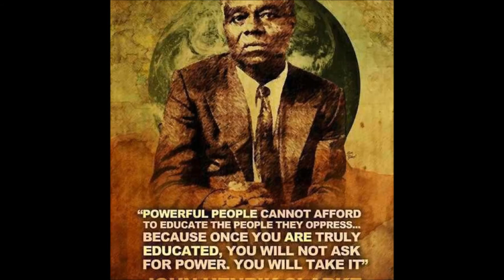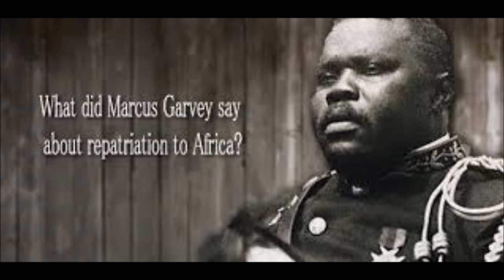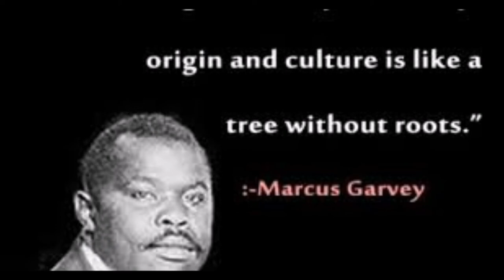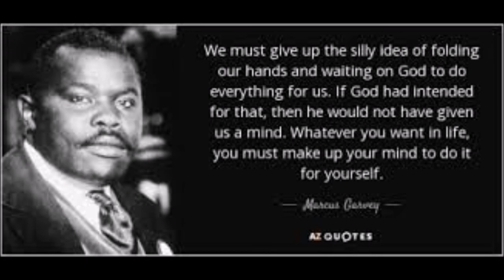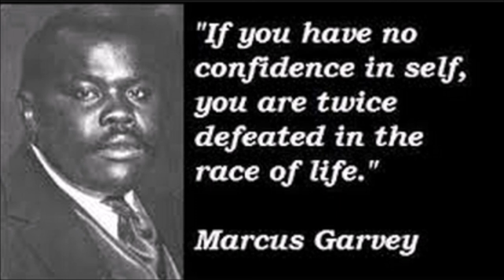Conversation with UNIA Chicago Chapter President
UNIA Chicago Division 401
President:
Maruwa Ferrell
Phone:

Division 401 @ the Parent